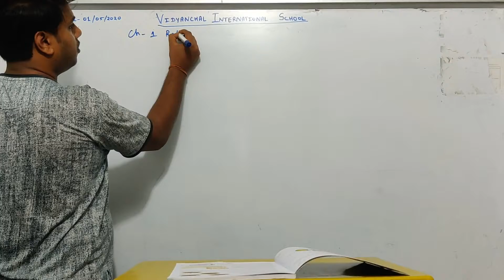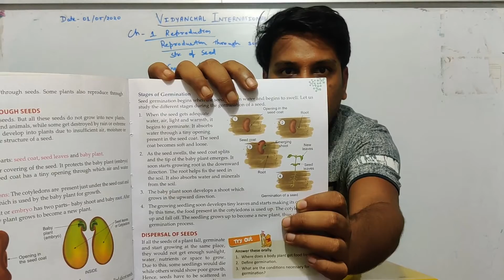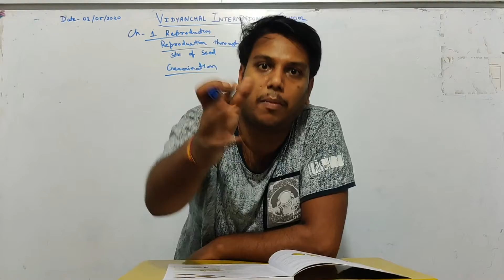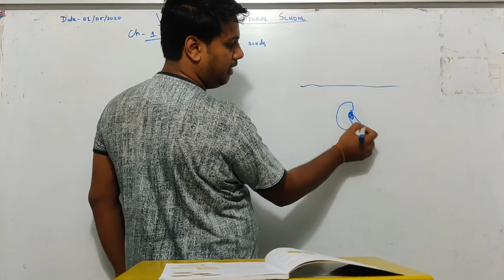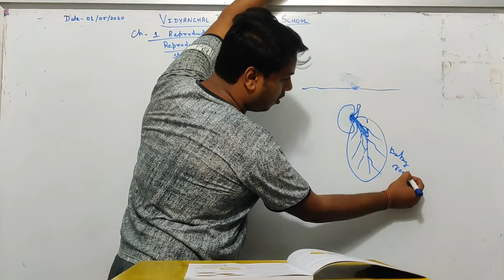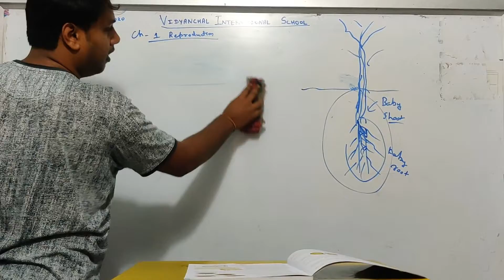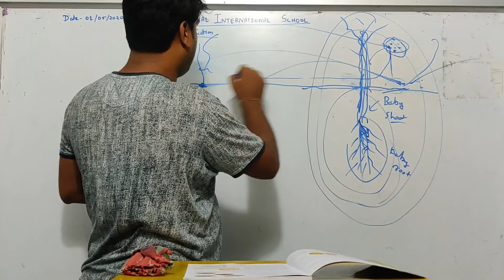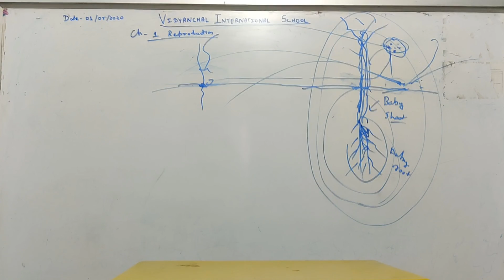Class 5 Science | Chapter 1 - Reproduction in Plants | Lecture 2 | Vidyanchal International School